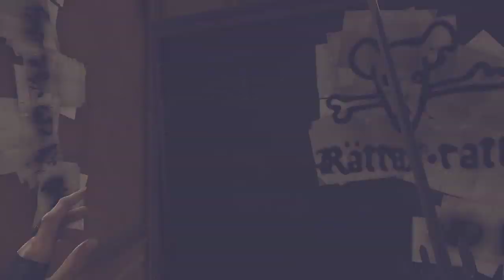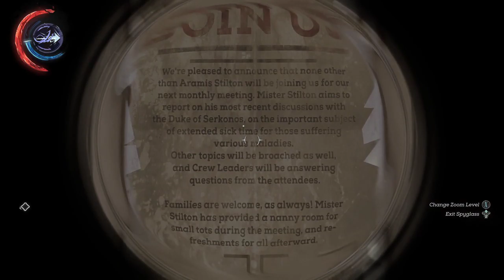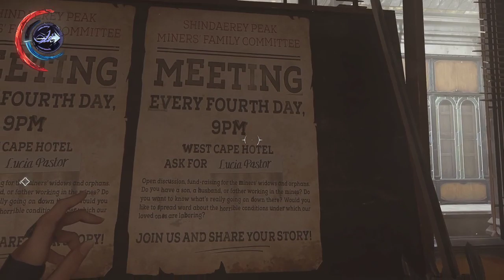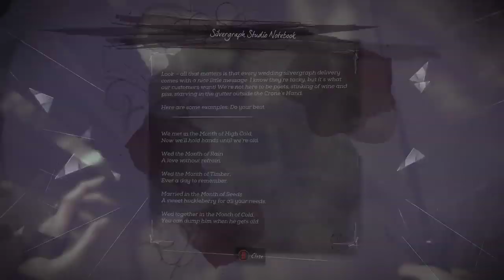Dishonored 2 (part 8/11) - [Playthrough] [No Commentary] [720p]